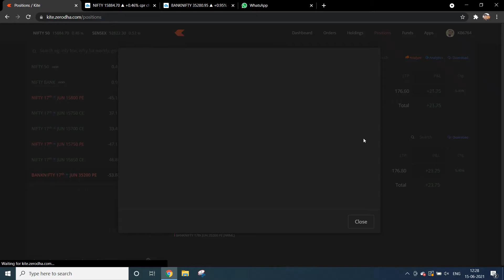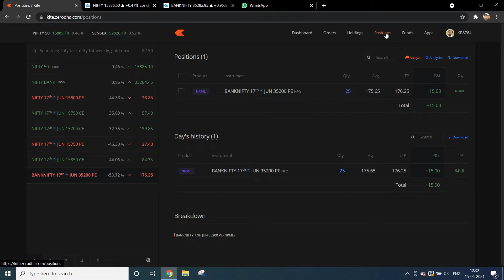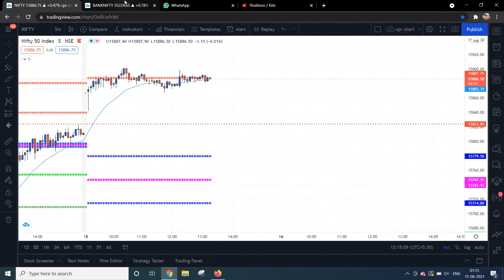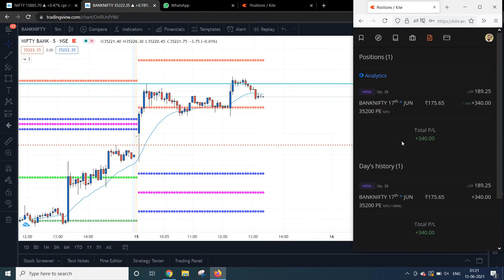Banknifty live trading | june 2021 zerodha live nifty trading | optionswriting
TradingView account opening link